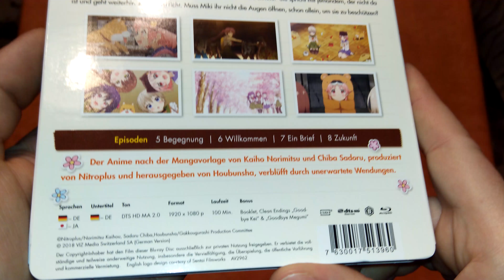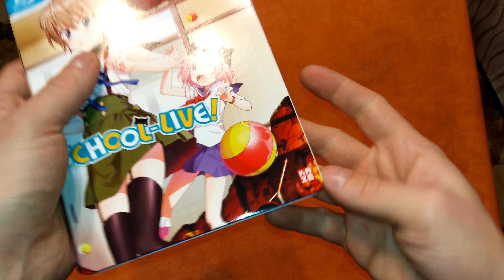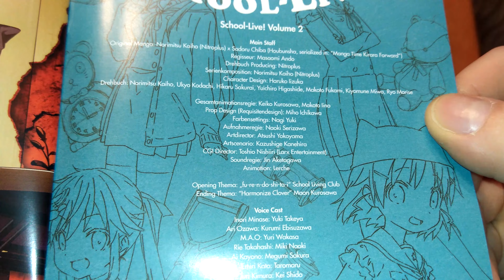Unboxing School-Live! (Gakkou Gurashi!) Volume 2 + Booklet (Connichi 2018 Beute)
Weiter geht es mit der süßen Zombie Action.

Auf Amazon kaufen